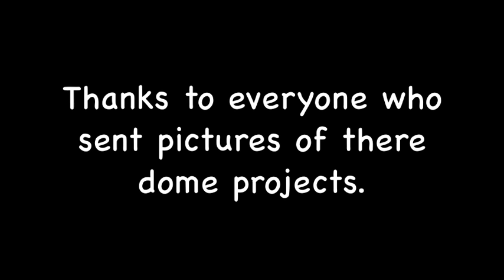Geo dome gallery slidshow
This is a video gallery of pictures sent to me by dome builders who have used the plans on Geo-Dome, calculation tools or just been inspired by the website. There's quite a range, from small back garden domes to huge structures, some quick snaps from a mobile phone and some some really lovely pictures. I really love to see other peoples projects, I have huge respect for someone who takes the leap of faith required and invests there time and money to build a dome, it takes effort, maybe some head scratching and patience to put a dome together from scratch, especially if it's your first time. I remember when I first built a dome, I had finished all the parts and started putting them together and thought "Man I hope this thing fits together" it did of course and the sense of satisfaction was enormous. I get people writing emails to me who have those same feelings and I'm sure you can tell the pride people have in there projects by the pictures in this slideshow. So this video is dedicated to all the people who build their own dome from scratch. If you see your dome in the slideshow say hi in the comments, if you have sent me a picture and it's not in this gallery, sorry about that, I will be doing another and I'll have a good look through my computer for all the missed ones. Thanks to everyone who sends me pictures, you are awesome!